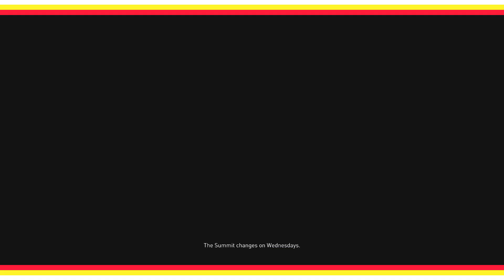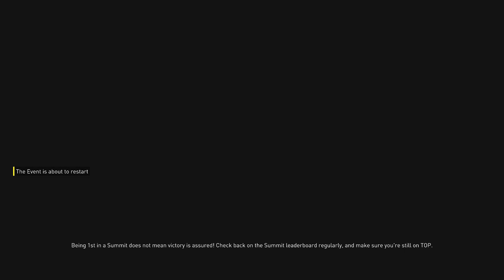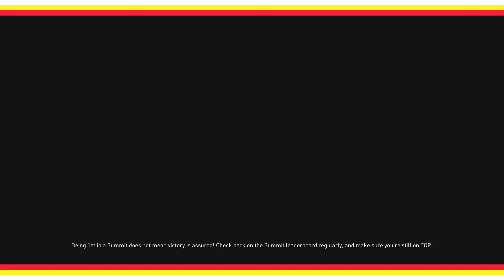Video Games Classic - The Crew Motorfest